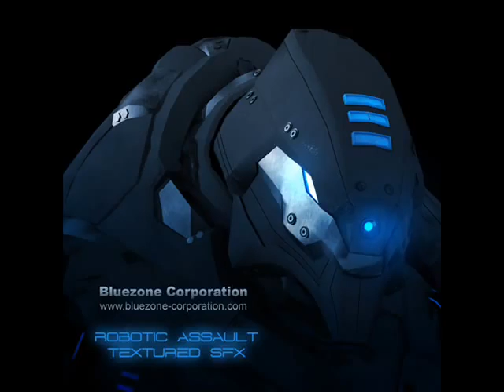SONS DE ROBÔ